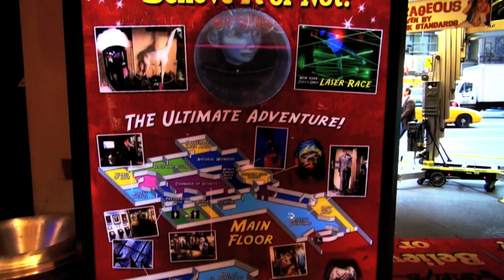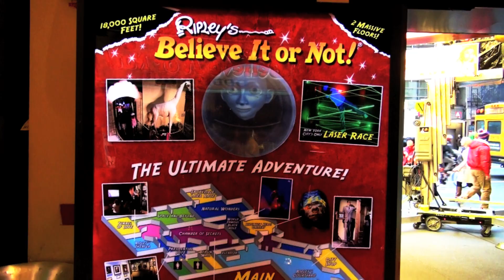On the Spot with Sharon Sherpa @ White Himal Television (Promo)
Program : On the Spot
Host :    Sharon Sherpa
Television : White Himal Television
Time : Every Friday 8.00 am, 7.00 pm (Repeat)